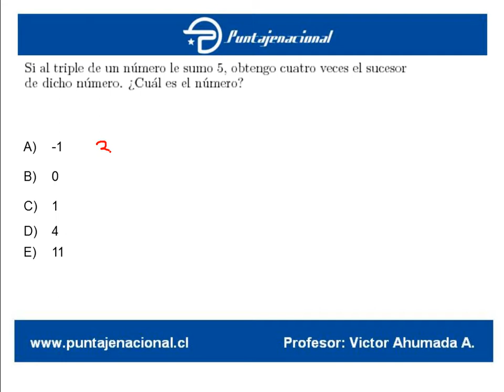Matemáticas Ensayo Gonzalo Codina 11